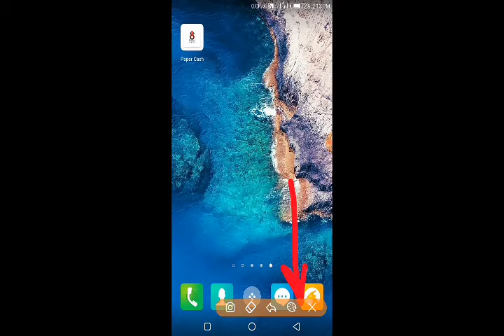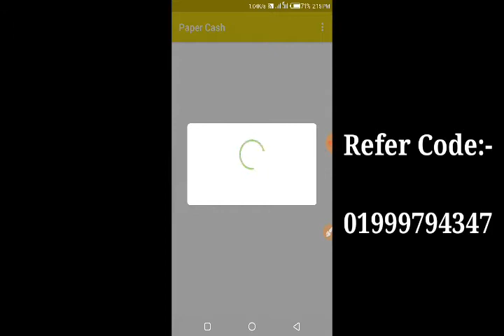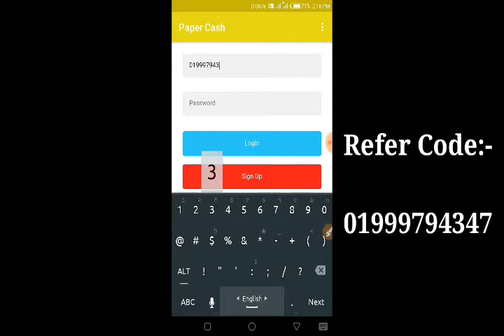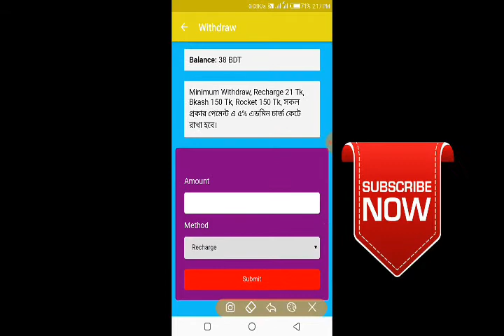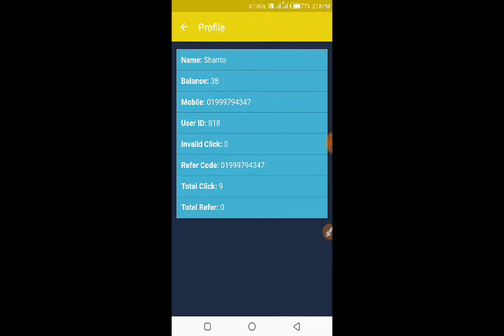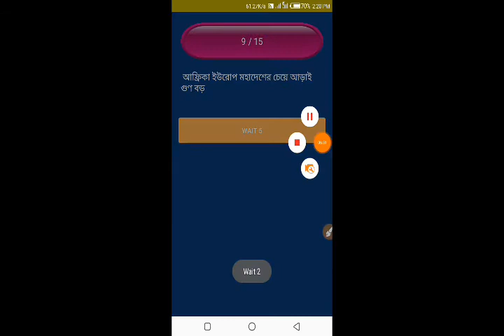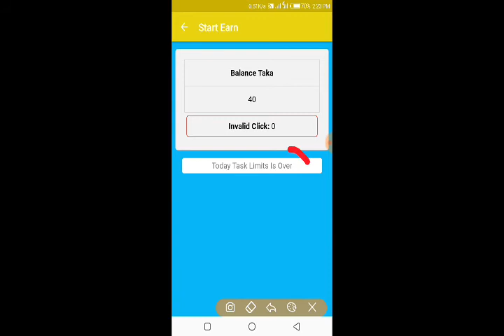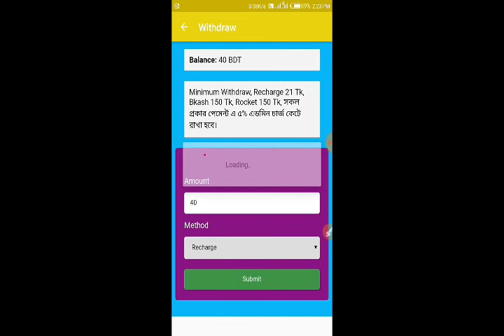How to Paper_Cash / Free mobile recharge and free Bkash Lo_earn money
100% Original নিচের ভিডিও গুলো//

★কোনো সমস্যা বা বুঝতে না পারলে কমেন্ট করুন?